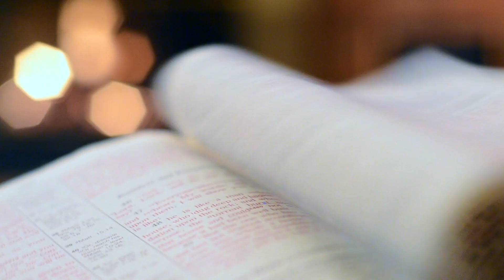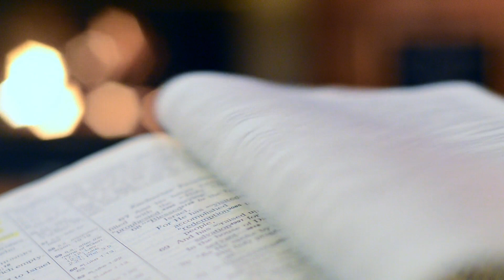📗 Todos los libros de Emma G. Fraser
Emma G. Fraser, pseudónimo de Ana B. López, es una prolífica escritora de más de una treintena de novelas de género romántico, especialmente el romance histórico escocés.

Es Licenciada en Filología Hispánica y especializada en Diseño y Producción Editorial. Durante varios años fue editora hasta que decidió dedicarse en exclusividad a la escritura, por lo que es la correctora y editora de sus propias novelas.

Sus libros han alcanzado numerosos puestos entre los más vendidos de Amazon con títulos como El demonio MacLeod, la trilogía Mackenzie o la saga Indomables, entre otros. En sus libros puedes conocer historias apasionantes que poseen unos protagonistas que son puro fuego.